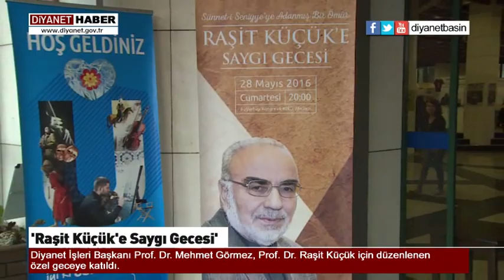Diyanet İşleri Başkanı Görmez, 'Raşit Küçük'e Saygı Gecesi'ne katıldı...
Diyanet İşleri Başkanı Prof. Dr. Mehmet Görmez, Prof. Dr. Raşit Küçük için düzenlenen özel geceye katıldı.
Hayatını ilme adayan, pek çok ilim adamı yetiştirdiği için 'Hocaların Hocası' olarak bilinen, ilme yaptığı sayısız hizmetlerin yanında Din İşleri Yüksek Kurulu Başkanlığı görevini de yerine getiren Raşit Küçük hoca için İstanbul'da düzenlenen özel geceye, çalışma arkadaşları ile çok sayıda öğrencisi ve seveni katıldı.

Üsküdar Belediyesince Bağlarbaşı Kültür Merkezinde 'Sünneti seniyye'ye adanmış ömür' adıyla düzenlenen 'Raşit Küçük'e Saygı Gecesi'nde konuşan Diyanet İşleri Başkanı Görmez, Raşit hocayı hilm ve vakar sahibi olarak tanımladı.

Diyanet İşleri Başkanı Prof. Dr. Mehmet Görmez - Basın ve Halkla İlişkiler Müşavirliği